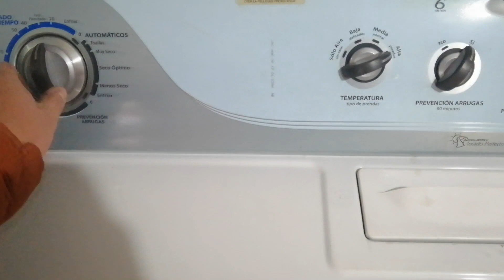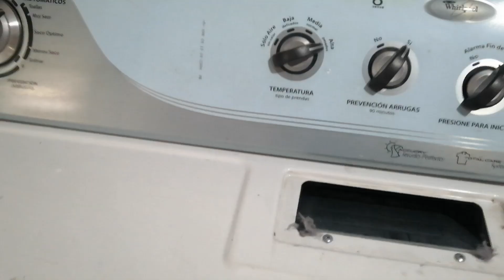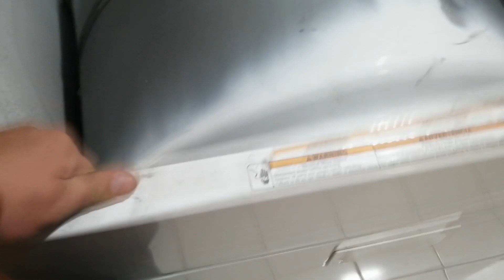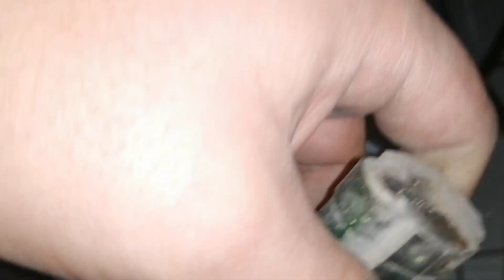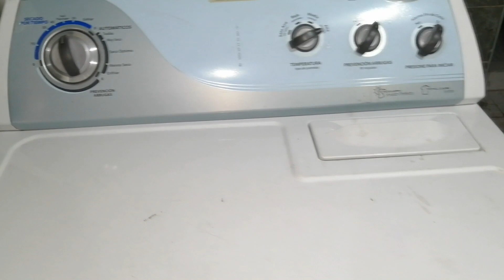Secadora de ropa solo calienta pero no seca |SOLUCION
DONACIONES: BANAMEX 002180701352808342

Canal de futuros viajes:
Secadora de ropa no seca solo calienta la roma hacemos limpieza y cambio de bobinas.

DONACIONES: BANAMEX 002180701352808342